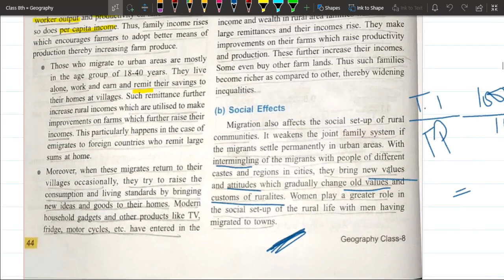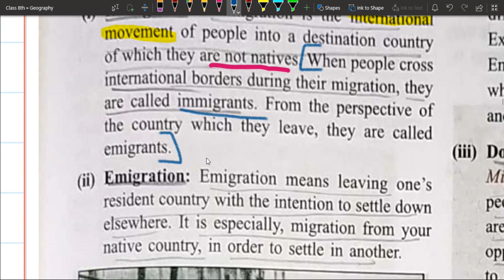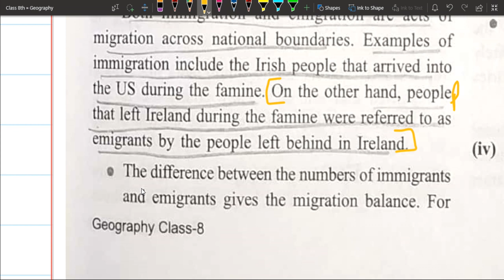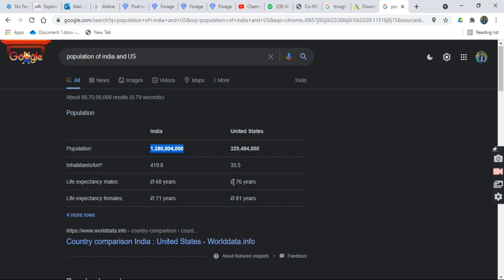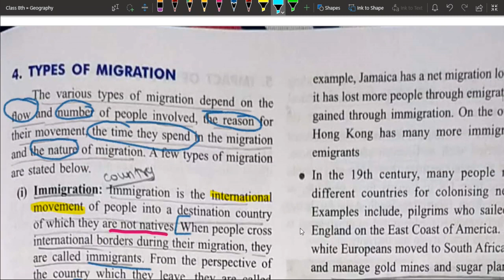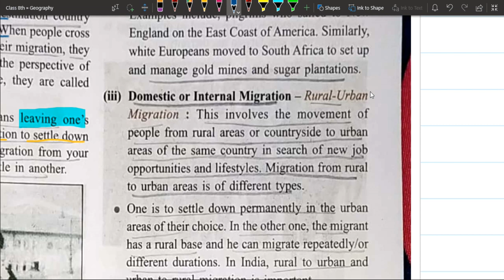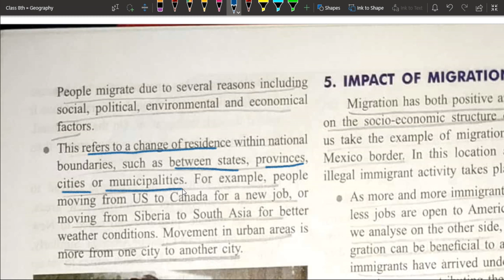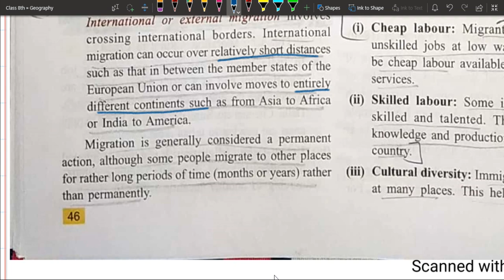Types of Migration